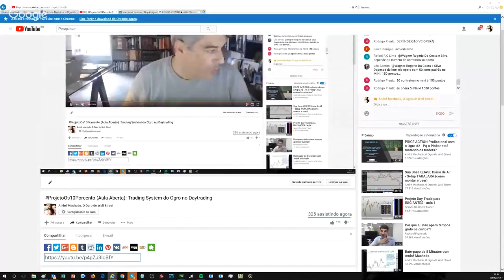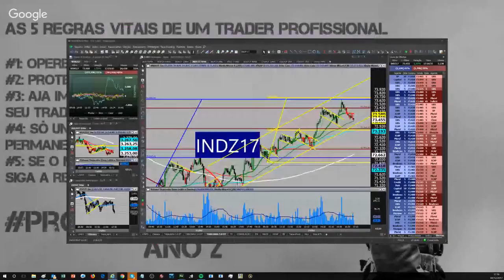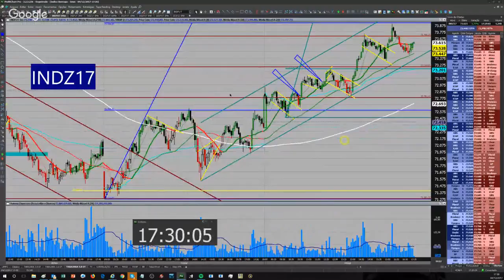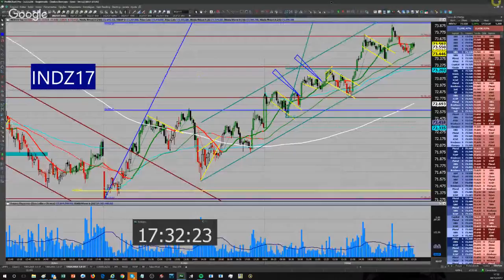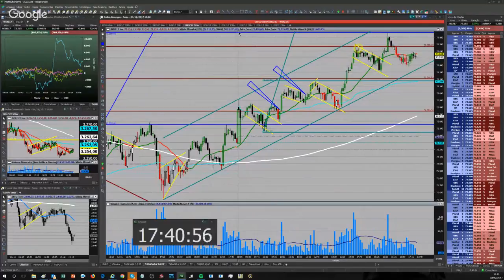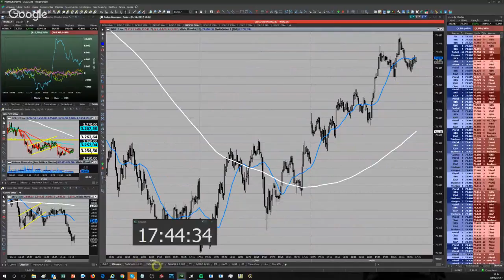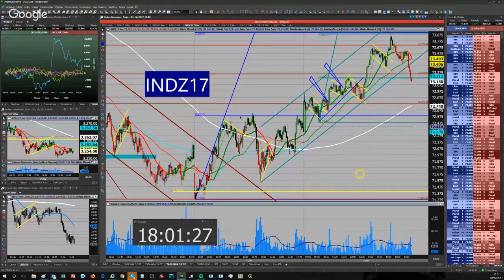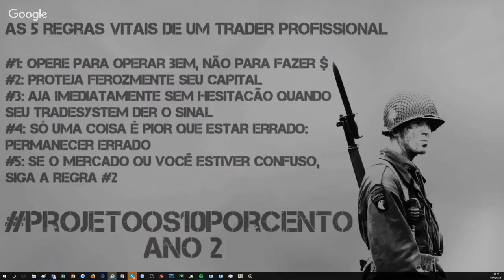ProjetoOs10Porcento (Aula Aberta): Trading System do Ogro no Daytrading